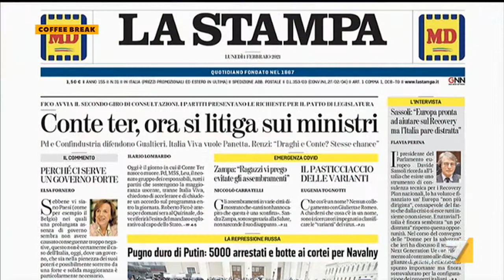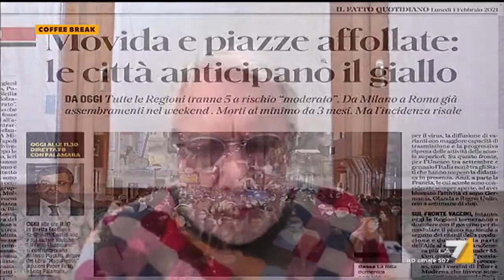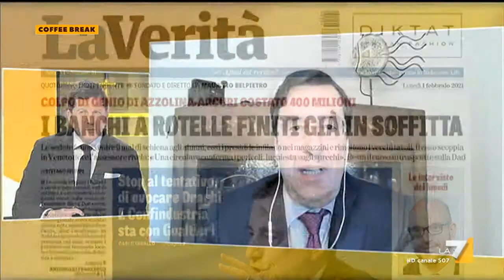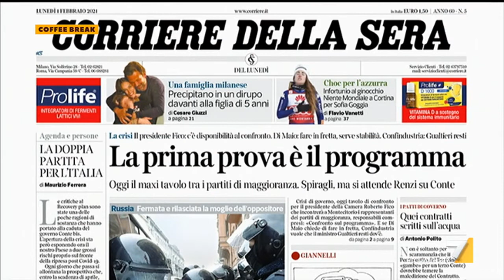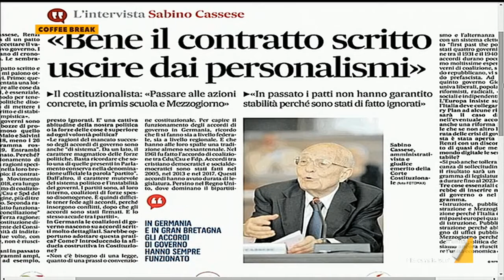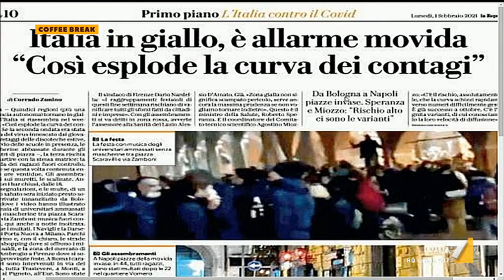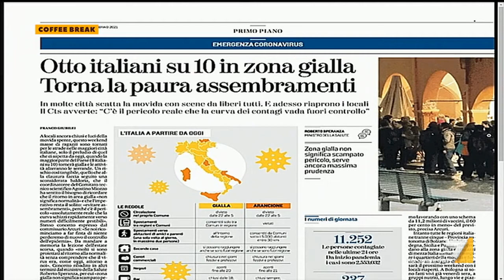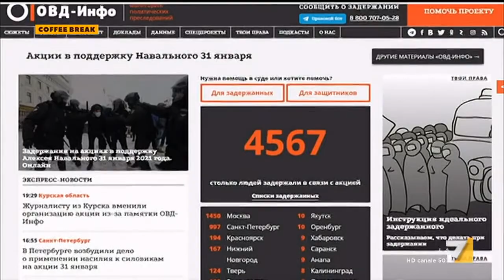Coffee Break 01/02/2021